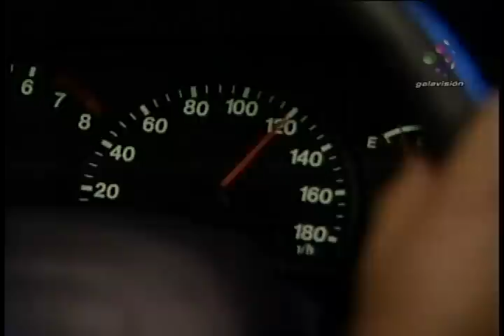La Hora Pico Sketch De Noche en la Carretera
Un pequeño Sketch donde nuestra querida consuelo y su pareja no pueden salir de la carretera